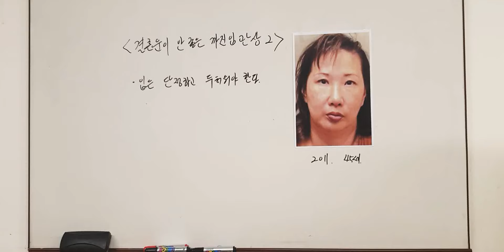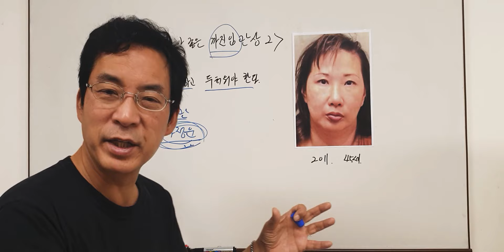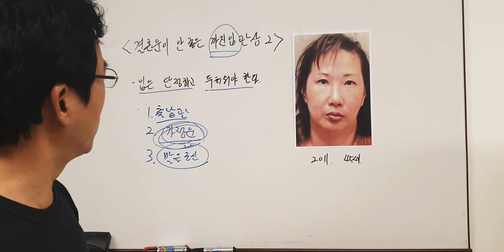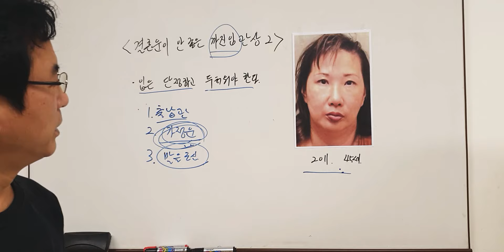결혼운이 안좋은 까진입 관상 2탄